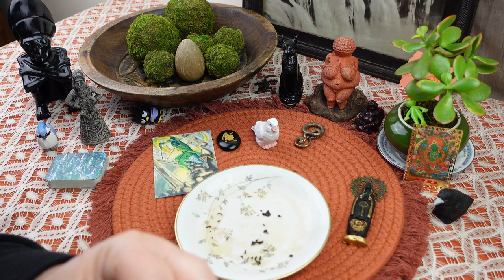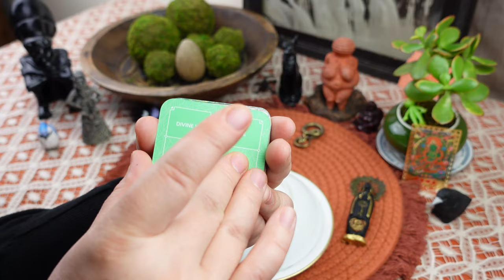LEO: WINNING BIG THIS WEEK!✨MIRACLES ARE REAL!✨// tea leaf reading horoscope ASMR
Personal readings

ULA